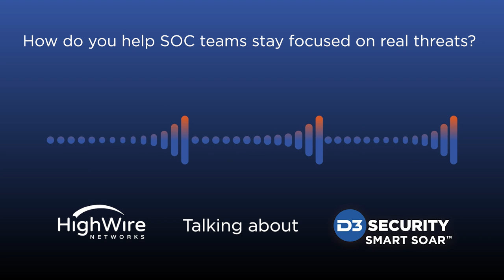Boosting Analyst Incident-Handling Speeds by 88%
In this clip from our recent workshop, Stephan Tallent, CRO at High Wire Networks talks about how Smart SOAR lowered their response times by 88%

New to SOAR? Read this first